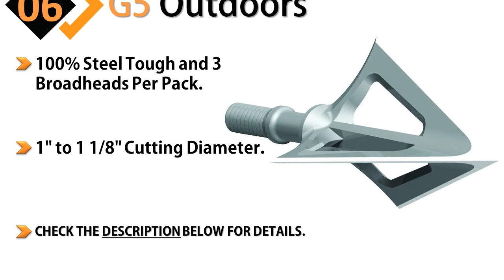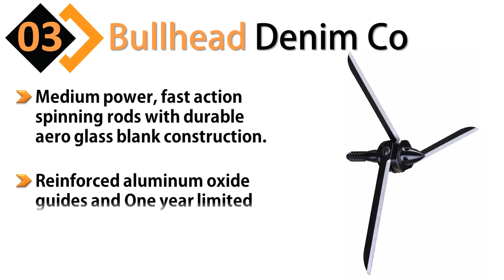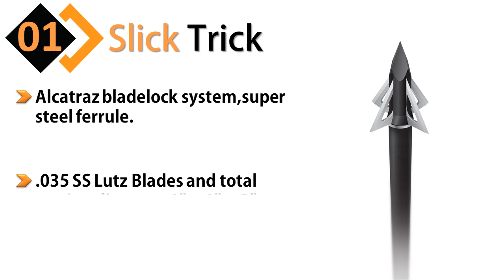7 Best Broadheads of 2020 / Top 7 Broadheads Reviews 2020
Welcome To watch The 7 Best Broadheads of 2020 / Top 7 Broadheads Reviews 2020 . You can choose your Best Broadheads.

7. Drone Broadhead
6. G5 Outdoors
5. OTW Hunting
4. Rage Broadheads
3. Bullhead Denim Co
2. Grim Reaper Broadheads
1. Slick Trick